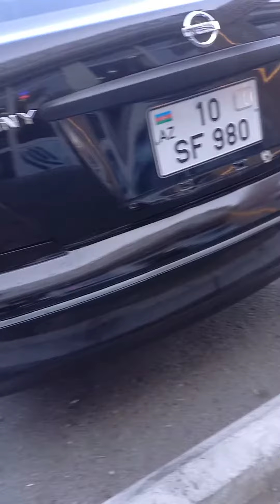Nissan Sunny Vetrovik, Stop Plyonka ve Nikel Vinil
Nissan Sunny vetrovik , stop plyonka ve Nikel vinil isleri goruldu xeyirli olsun.
Abone ve Like atmayi unutmayin .
Iyi seyirler
Unvan.Razin . Arzu Sadliq sarayinin yani 1 ci magaza